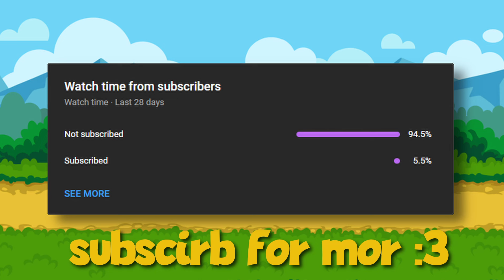Pokémon In Super Auto Pets!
Welcome to my biggest video ever! Possibly my second largest I'll ever have lol, once my program video is out, I'll probably work on things that can be completed comfortably within one week.

Please let me know what you think of these concepts, sprites, etc! I spent a lot of time, energy, and creativity on this, and I really hope it is enjoyable.

Also on the discord, you get information on when uploads are expected, can get early access to my program, play with me, and discuss Super Auto Pets Science, another series in which your feedback can be directly featured!

Also, my Jigglypuff idea is inspired by an idea from AquosTales, who is a very talented artist you should go check out on the SAP discord!

Please let me know your thoughts on improvements / changes I could make to make these videos better!

You can get notified on streams, video releases, and events that YOU can participate in HERE on my discord!

Also on my discord, you can play against me whenever, and if you'd like, I can do some Super Auto Pets tutoring, if you're just getting into the game.